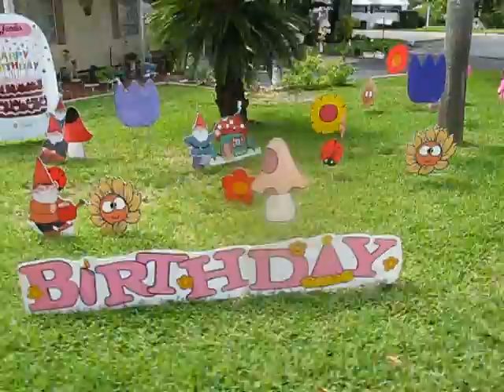Gnome Birthday Surprise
Surprise someone you love with the BIGGEST Birthday Card EVER!
How fun to full the yard with Gnomes, Flowers and pink Pinwheels along with a 4ft tall cake that says their name and Happy Birthday... Don't forget how it also says HAPPY (age) BIRTHDAY across the lawn - so everyone know's it's their birthday!

The surprise doesn't end there... We also include a card with a note from you and instructions about the rental and a Wrapped Cupcake with a candle attached and a PARTY blow horn!

Then we text you that it's delivered, and we take pictures and upload them to our Facebook Page for you to see.
So now no matter where you live, near or far you can see and share the big day.